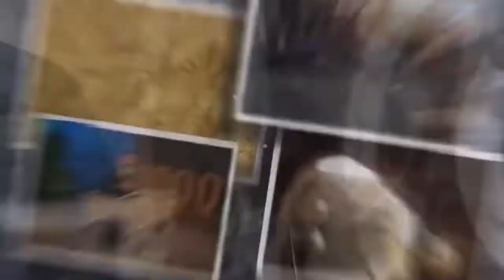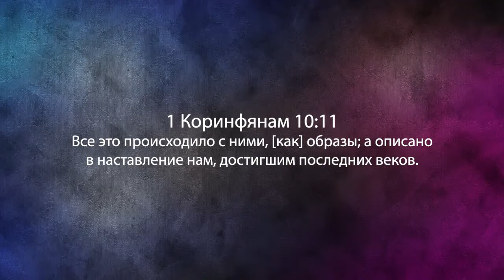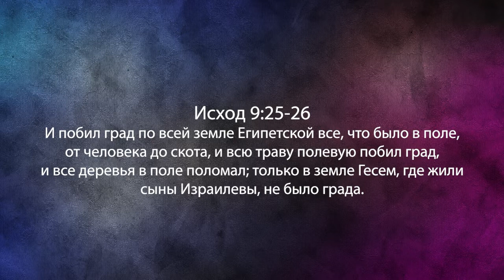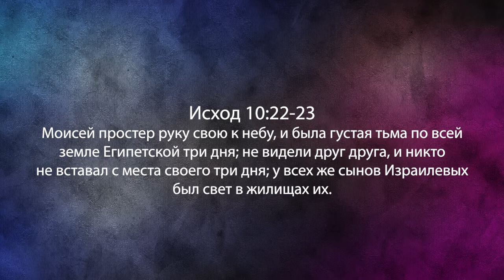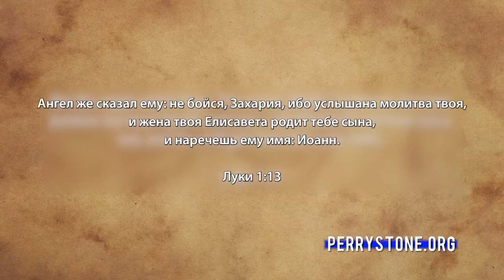КОД ИСХОДА. «Фестиваль Манны» (1031)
В этом выпуске учитель Перри Стоун делится очень важным посланием «Код исхода. Четыре события, которые ждут церковь».

1-е Коринфянам 10:11: «Все это происходило с ними, как образы; а описано в наставление нам, достигшим последних веков».

В пустынях люди поклонялись идолам, блудодействовали и искушали Христа, после чего три тысячи из них погибли. Все это должно послужить для нас примером и уроком. В Ветхом Завете есть образы того, что будет происходить в будущем. Один из таких образов – история исхода из Египта. История о том, как еврейский народ вышел из египетского плена и о том, как кровь агнца защитила их от ангела смерти. После чего народ отправился в Землю Обетованную. Но они попали туда не сразу. Что происходило до выхода?

Наш выход – это возвращение Господа. До того, как произойдет восхищение церкви, до великого перемещения, произойдет несколько событий. Они параллельны истории Исхода. Именно о них пастор Перри Стоун подробно говорит в своей программе.